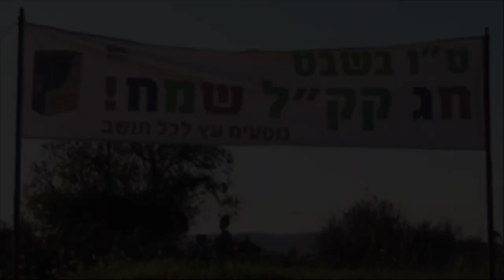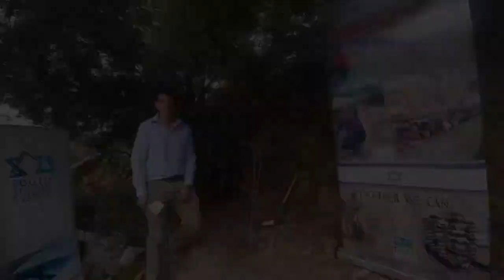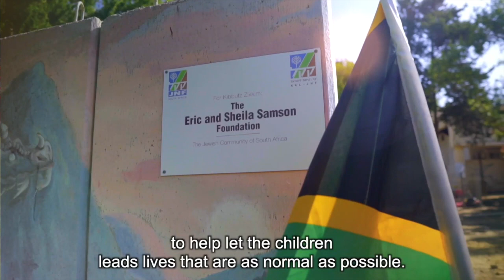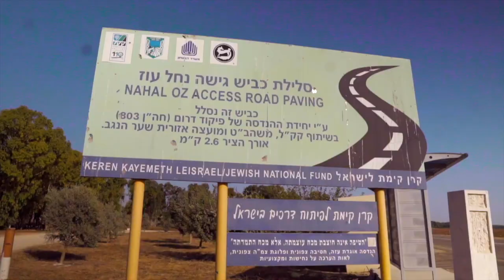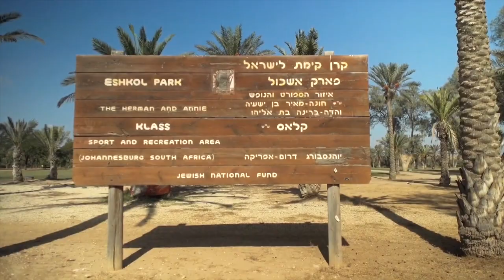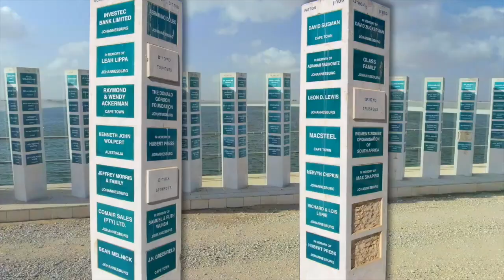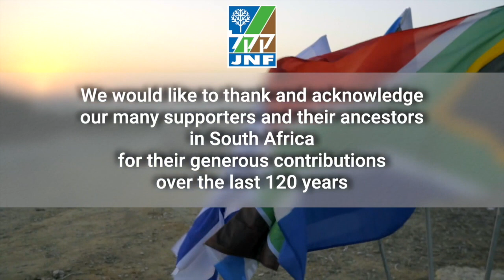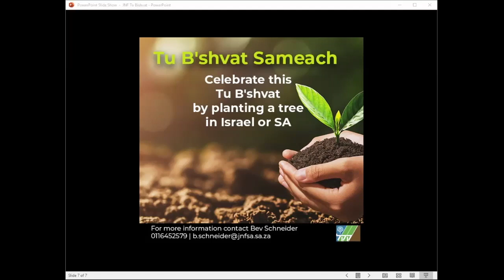Tu B'shvat Celebration and 'Living Zionism Under Fire' - an exclusive virtual tour of Israel's South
The JNF and SAZF Present Tu B'shvat Celebration and 'Living Zionism Under Fire' - an exclusive virtual tour of Israel's South. 27 January 2021.